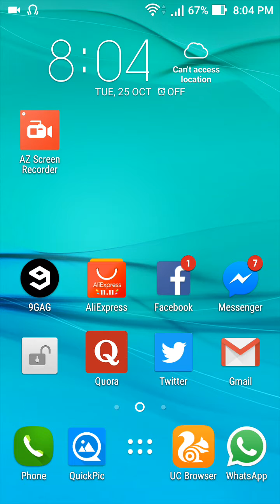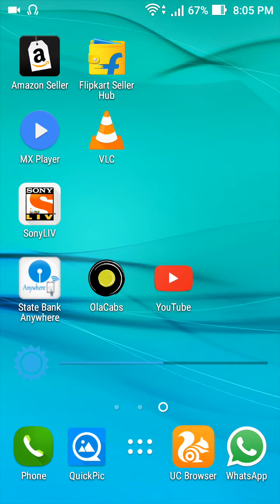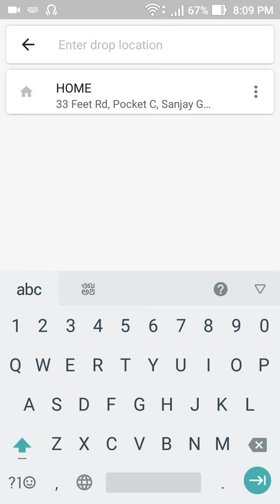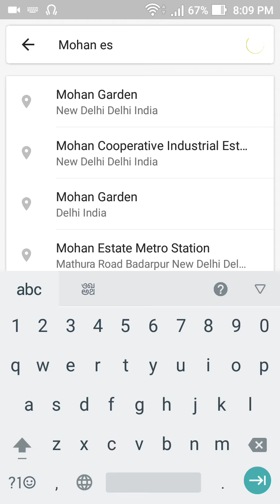How to book a cab through Ola Android App. [Hindi]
In this video we will learn how to book a cab through Ola Android App.